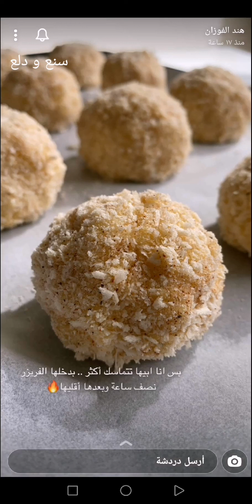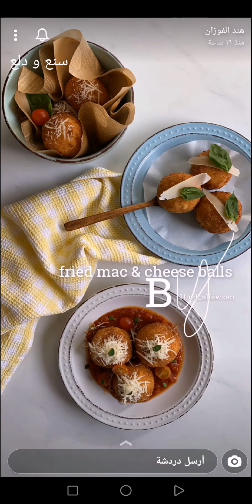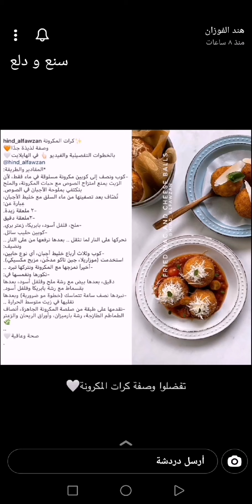كرات المكرونة بالاجبان✨ مقرمشة و لذيذة لذيذة جدًا 👌🧡هند الفوزان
كرات المكرونة بالاجبان✨ مقرمشة و لذيذة لذيذة جدًا  👌🧡 سناب هند الفوزان ...
كرات المكرونة ✨
* المقادير والطريقة :
- كوب ونصف إلى كوبين مكرونة مسلوقة في ماء فقط، لأن الزيت يمنع امتزاج الصوص مع حبات المكرونة، والملح بنكتفي بملوحة الأجبان في الصوص.
تُضُاف بعد تصفيتها من ماء السلق مع خليط الأجبان، عِبارة عن :
-٢ ملعقة زبدة.
-٢ملعقة دقيق
- ملح ، فلفل أسود ، بابريكا ، زعتر بري .
- كوبين حليب سائل .
نحركها على النار لما تثقل .. بعدها نرفعها من على النار .. ونضيف :
- كوب وثلاث أرباع خليط أجبان ، أي نوع حابين ، استخدمت ( موزاريلا ، جبن تاكو مدخّن ، مزيج مكسيكي ).
- أخيراً نمزجها مع المكرونة ونتركها تبرد ..
- نكورها ونغمسها في :
دقيق ، بعدها بيض مع رشة ملح وفلفل أسود ، بعدها بقسماط مع رشة بابريكا وفلفل أسود .
- نبردها نصف ساعة تتماسك ( خطوة مو ضرورية ) وبعدها نقليها في زيت متوسط الحرارة ..
- نقدمها على طبقة من صلصة المكرونة الجاهزة، أنصاف الطماطم الطازجة ، رشة بارميزان ، وأوراق الريحان والزعتر🌿
صحة وعافية🤍